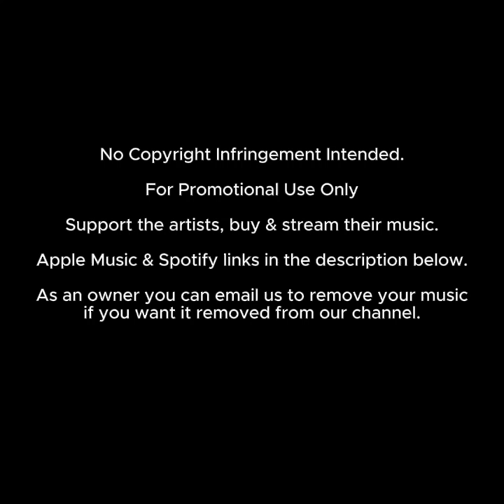DJExpo SA & X-soul RSA - Soul Affairs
How to Get Your Shout-Out:
1. Donate to Deep House Daily by buying us a coffee
3. Look out for your shout-out in one of our upcoming videos 😊